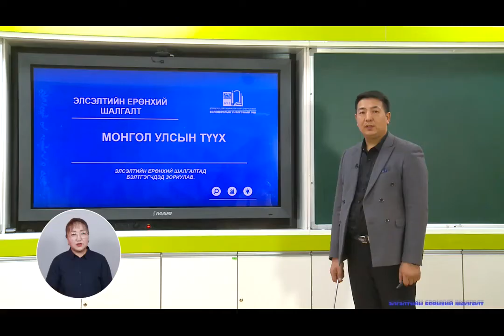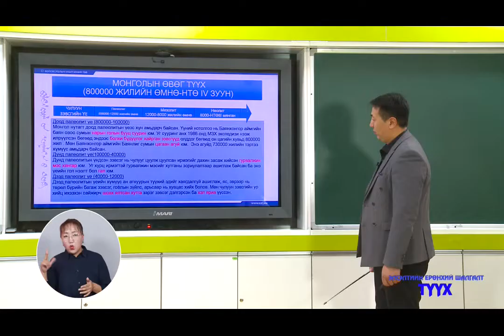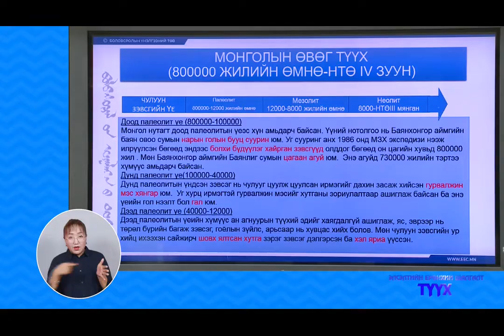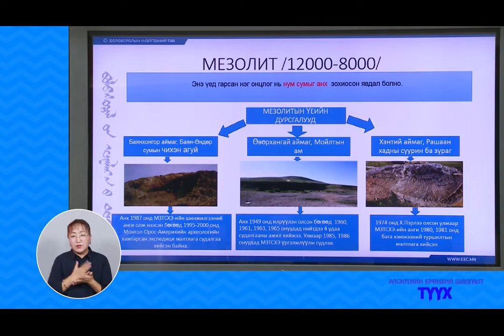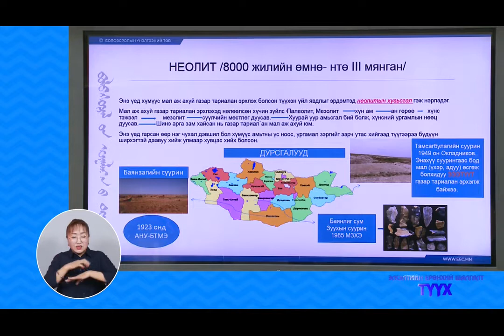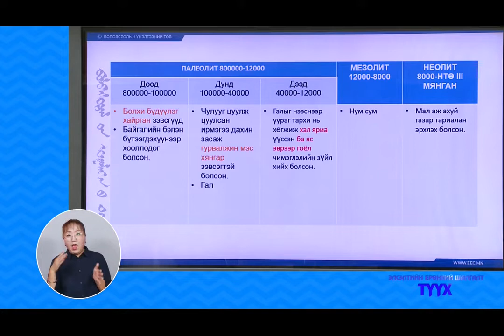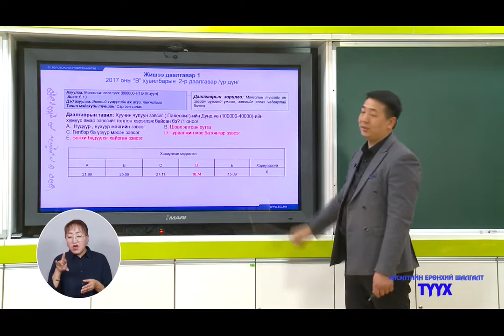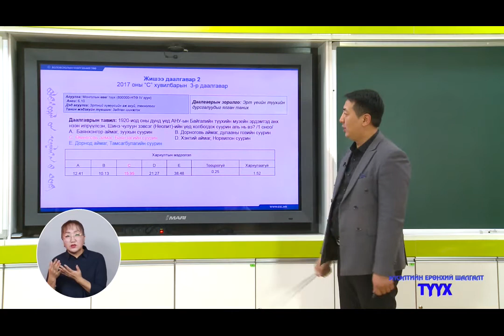2020 03 19 12 р анги Элсэлт